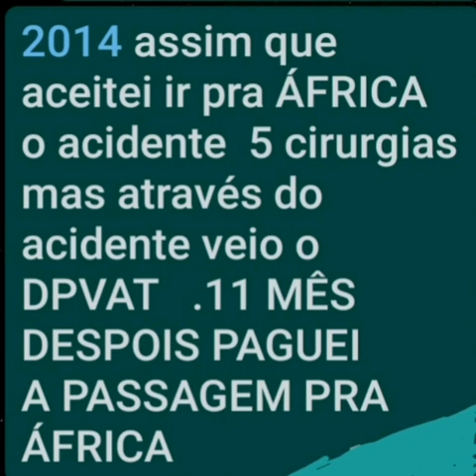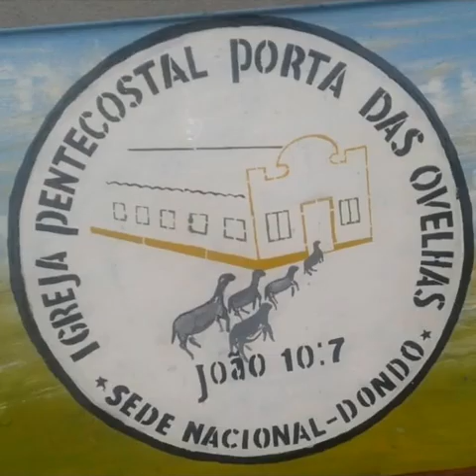IDE e uma Ordem não um Pedido. de Jesus Cristo.